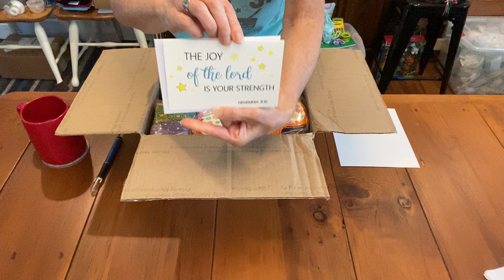Operation Christmas Child Special Items to Pack in Shoeboxes Including Menstrual Pads & 2-4 Blanket!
Obeying the Great Commission, as commanded by Jesus, is something we all should be doing. Thankfully, Operation Christmas Child and Samaritan's Purse make it possible for us to bring the Gospel to the ends of the earth by packing Operation Christmas Child shoeboxes!

I'm so happy to know the Gospel message is a part of every shoebox I pack. Thank you to all of you who are packing shoeboxes to send around the world with the message of salvation and redemption. It's a message of hope that needs to reach our lost and dying world.

May God bless each of you as you sacrificially pack shoeboxes for the children. And may God bless Operation Christmas Child and Samaritan's Purse as they make it possible for us to reach the lost with the Good News! To God be the glory!